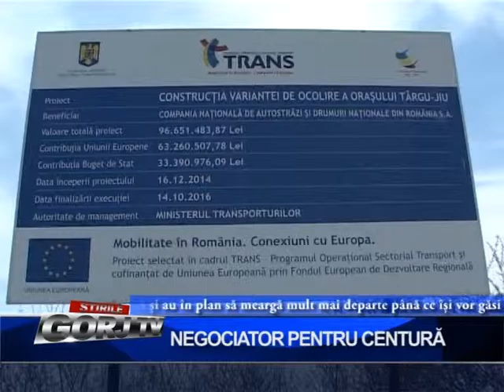negociator pentru centura